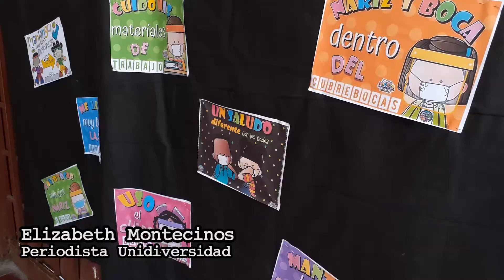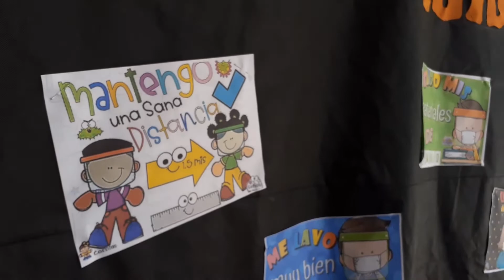Volver al aula: docentes, madres, niños y niñas cuentan su día de retorno a clases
La escuela Renato Della Santa, de Godoy Cruz, fue una de las tantas que abrió sus puertas volver paulatinamente a la presencialidad. Reconocimiento a la tarea del cuerpo docente durante la pandemia.